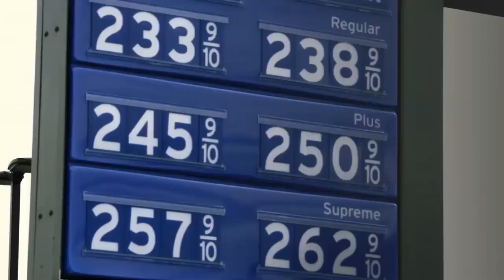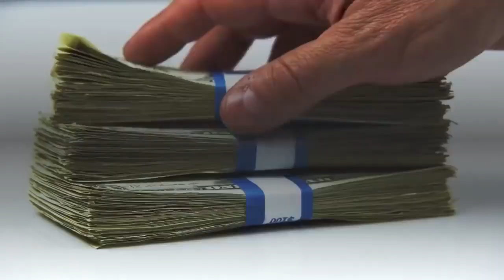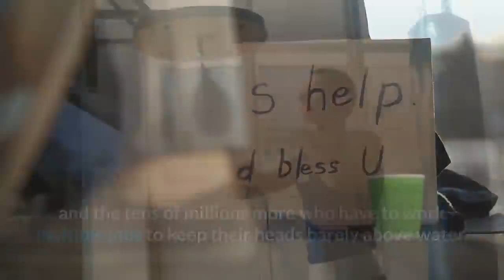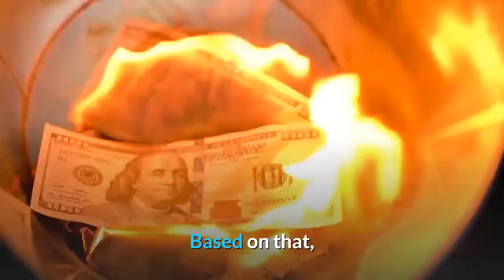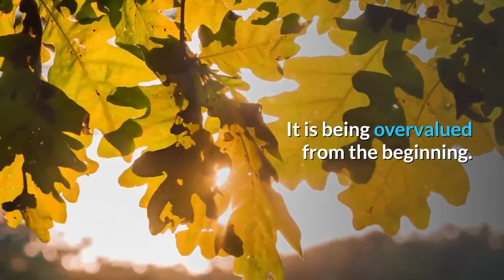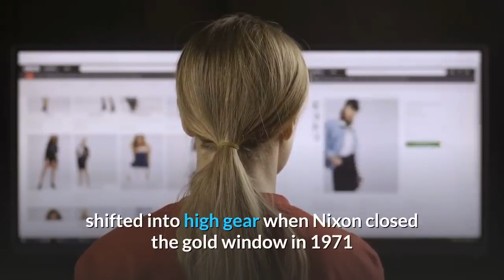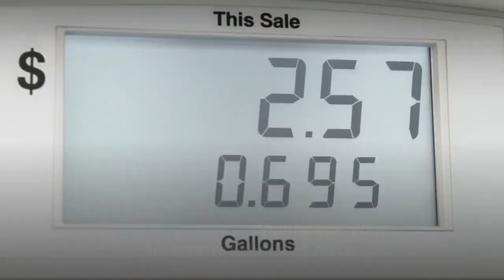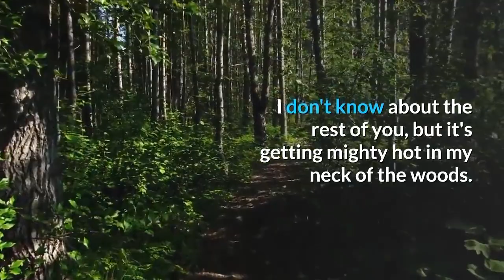👉Inflation is Legalized Theft !!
The current inflation in the US is between 8 and 12% per year, according to John Williams. This means that about 50% of your savings, pensions, and income have been stolen over the past five years.
And transferred to a Ruling Cabal of thieves, crooks, scumbags, and degenerates of this world. Everything is rigged, and the western world is now built on endemic lies as far as the eye can see. Truth and morality have been purged from America by the vilest and evil people on earth.
The fake government statistics and the high stock market prices convince the sheeple that everything is OK.
Even the consumer inflation data is bollocks. They consider useless discretionary crap, like biotech and tobacco. I don't buy biotech or tobacco. I buy food and pay for a residence. You know the things that are increasing much faster than the official rate of inflation. That should be the only thing in the core CPI; food, and houses.
Inflation is everywhere if you just bother to look. My health care is up 9% this year alone! It is eating away at my take-home pay and making me and my family poorer.
Grocery prices are also rising each year. And my state and local taxes keep going up. On and on, I could go.
If they're trying to hide it, they aren't doing a very good job at the grocery stores and gas stations.
 By the way,  there are only 30 corporations stocks that make up the Dow Jones Industrial Average, and they ain't very industrial anymore.
Only two and a half years ago, the market, along with unemployment and inflation numbers, were all fake, according to candidate Trump. Somehow after the Tweeter in Chief took over in January 2017, they all became real.
The writing was on the wall when he immediately pulled a 180 move from candidate-Trump and started applauding the stock market's gains. He turned into another one of "them." It would have been no different if Hillary was president, minus some of the illegal immigrant theater.
And some still think that Trump gives one damn about the middle class.

The FED must lie about real inflation. If they admit that real inflation is over 5 percent, then it takes ten years to inflate away half of your wealth. People who think they are going to retire are going to have a severe wake-up call. The real inflation of all the money created after 2008 is just now coming home to roost, and that isn't even counting all the offshore dollars from the petrodollar. As other countries use other currencies, those dollars will come home as well. Inflation in the next 20 years will be crushing. Learn to grow a garden. A big garden. And buy some silver and gold. Anything that will maintain its value. The storm is in the mail.
If bread goes up in price, it is taken out of the family basket of weekly essentials, and replaced with something which has gone down, like out of season cruise ship prices.
It`s not only the stock exchanges that are manipulated.
Unemployment figures are also a joke, not counting the tens of millions of Americans who have stopped looking, and the tens of millions more who have to work multiple jobs to keep their heads barely above water. The United States has the worst wealth concentration in the developed world, by far, and it is getting worse and worse.